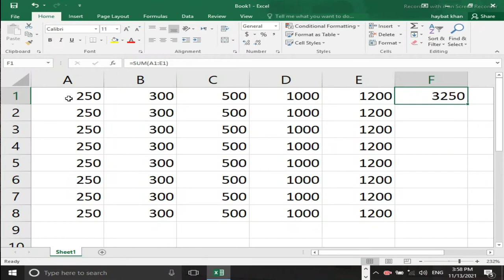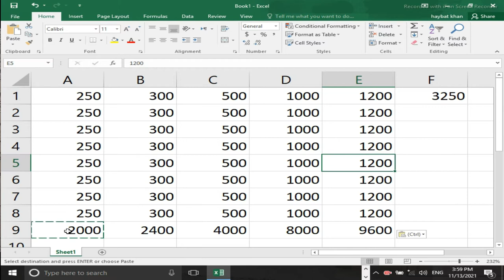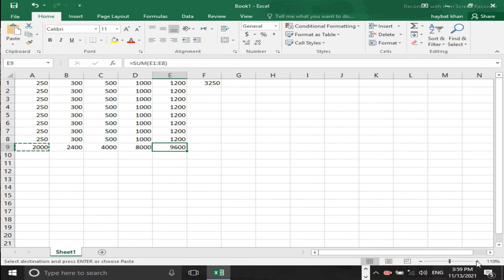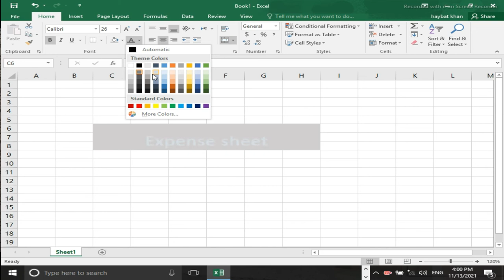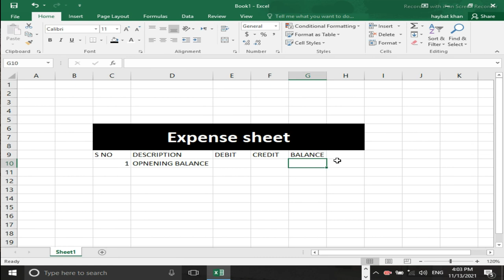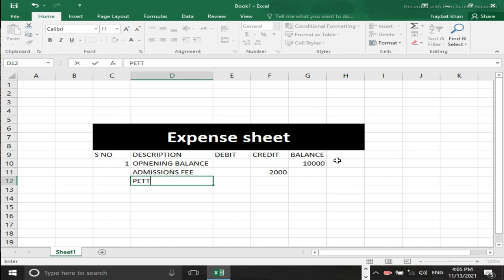Practical MS Excel 2016 Basic Formulas in Urdu Part 2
In this video you will learn the basic formulas of Microsoft Excel detail in Urdu language Part2